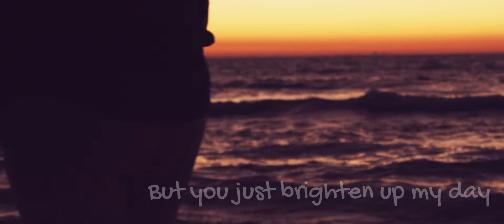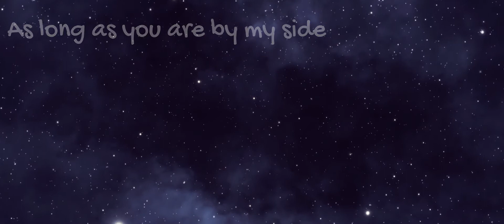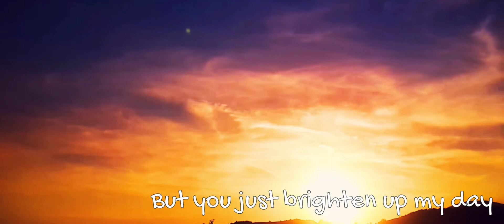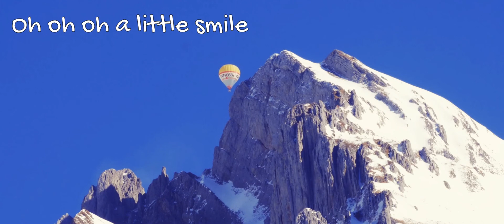Bright Day Orchestral Version 2021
My first attempt at orchestration using Spitfire Orchestra Discovery
Shout out to all the verty talented professional people I have been lucky enough to know in the music and film fields..